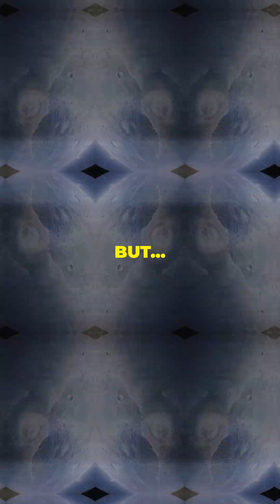Tiny Planet Ceres: A New Hope for Organic Compounds!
Join us as we venture into the mysterious world of Ceres, the dwarf planet nestled in the asteroid belt! 🌌 Discover how NASA's Dawn spacecraft uncovered fascinating organic compounds, hinting at internal energy sources that could change everything we know about this celestial body. 🌍✨ What does this mean for the potential of life on Ceres? Dive into the implications of these groundbreaking findings and explore the future of space exploration!